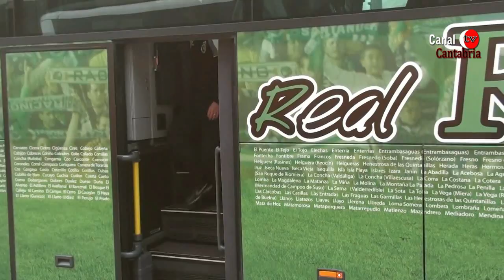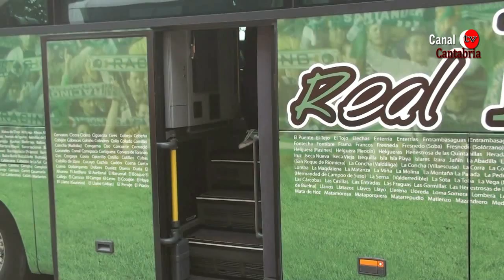RACING DE SANTANDER RECIBIMIENTO DEL PUBLICO A LOS EQUIPOS AL CAMPO Y LA FIESTA DEL AYUNTAMIENTO CON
ASI FUE LA GRAN FIESTA DEL RACING, ANTES DEL PARTIDO CONTRA EL LLAGOSTERA Y LA CELEBRACIÓN DEL ASCENSO EN EL AYUNTAMIENTO DE SANTANDER